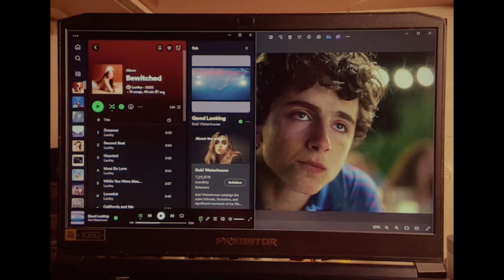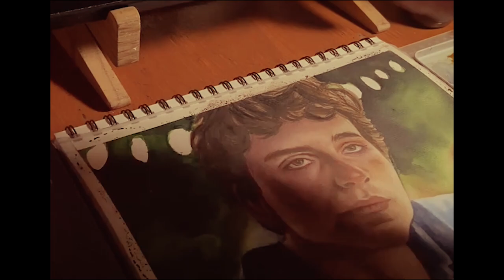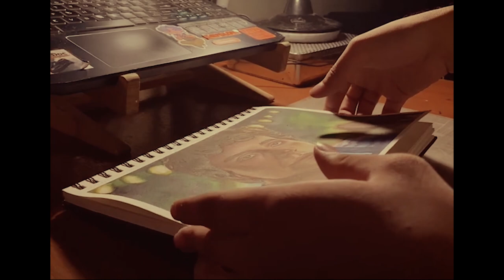ART VLOG: Finishing my 4 months WIP // Elio from Call Me By Your Name ✴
Hello, Everyone! ✴ Guess who's finally back after so many months? I'm back with my newest artwork: Watercolor Painting of Elio from Call Me By Your Name. I started this way back December 2023 and now I got the time to finish it. A lot happened in the past few months and all I can say is I can't believed that I survived. Lately, I've been feeling empty. There's something missing in me... watch the whole video to know what it is. Kind of an art vlog, I also enjoyed the editing process because it's therapeutic. I miss y'all so much. Give this video love by liking and sharing. I hope you enjoyed this content. See you soon, everyone! ✴

If you want this kind of video, let me hear tour thoughts in the comment section below. ✴

Timecodes:
0:00 - intro
0:06 - december 30, 2023
0:50 - title card
1:59 - january 7, 2024
3:31 - january 28, 2024
4:05 - april 15, 2024
5:49 - finishing the artwork
6:37 - final artwork